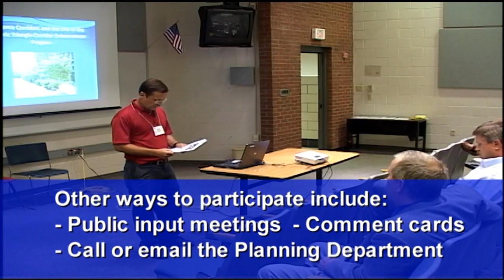Comprehensive Plan Phone Survey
For more information about the surveys or the Comprehensive Plan update, call Planning at and watch for updates at jamescitycountyva.gov.